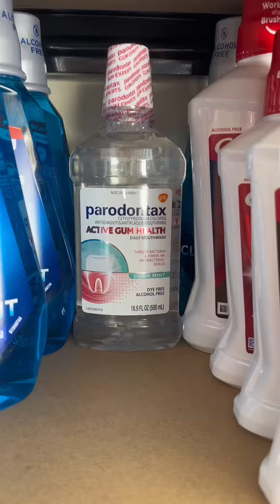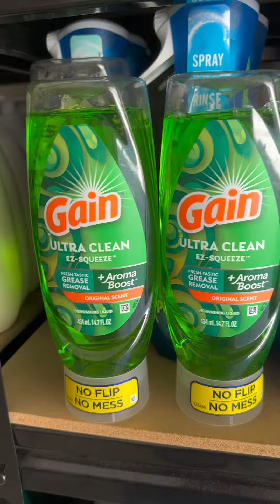Stockpile Saturday organization 😄